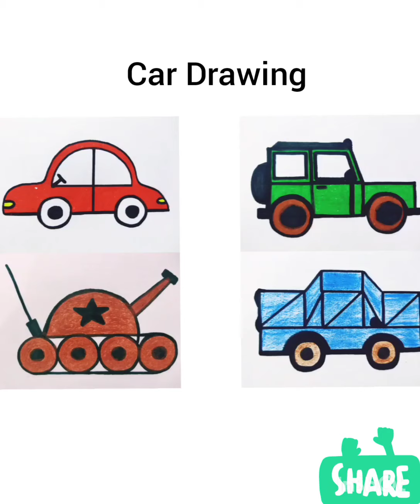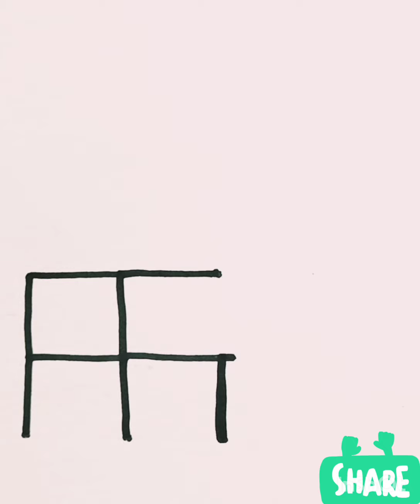How to draw Car easy step by step || Easy Car drawing